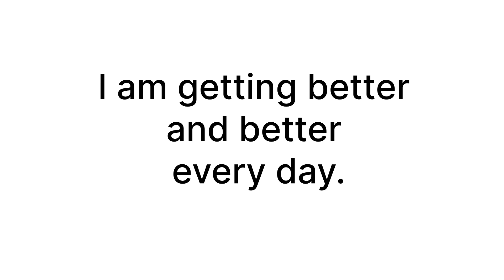Positive affirmations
Manifest money here secret method